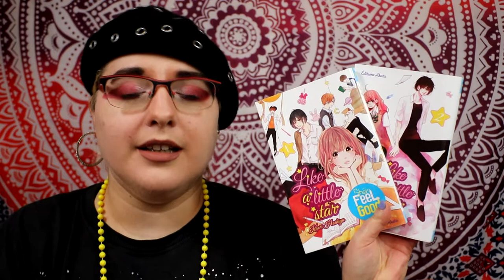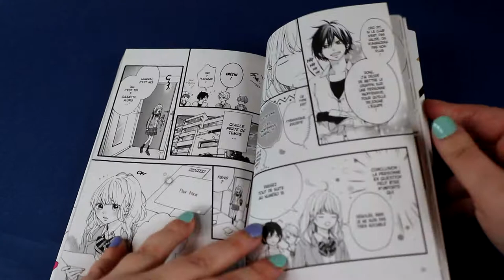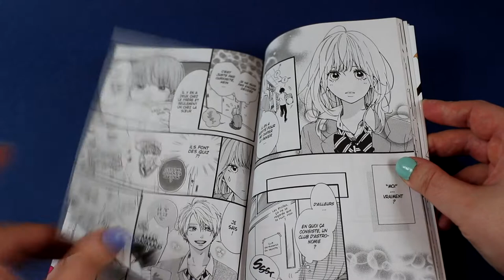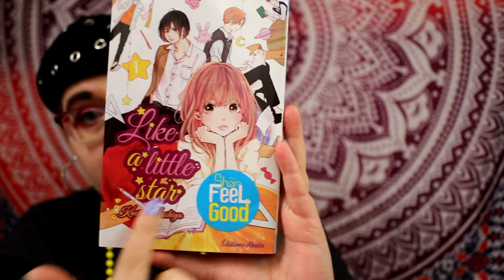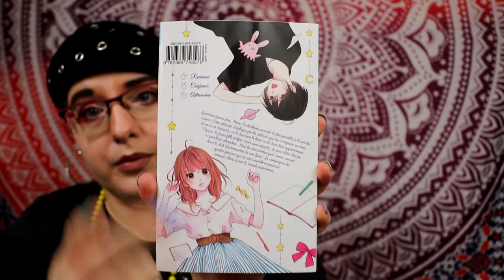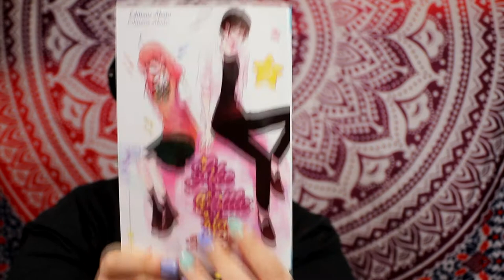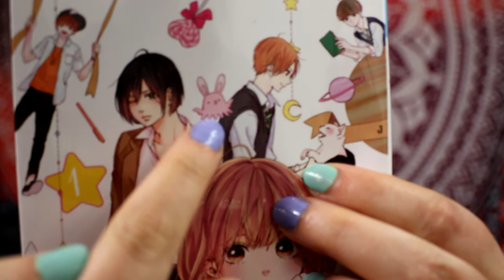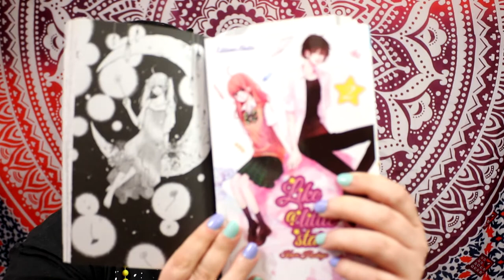[critique manga] like a little star (akata)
Résumé :
Lycéenne depuis peu, Mirai Tsukishima grandit le plus possible à l’écart des autres. Une attitude qui s’explique par la solitude que lui a imposée sa mère, divorcée et remariée, en la laissant habiter seule dans leur appartement. Depuis, la jeune fille préfère vivre sans attache, de peur d’être blessée au prochain abandon. Mais la voici embarquée contre son gré dans le club d’astronomie de son lycée. La compagnie des quatre garçons qui en sont membres, comme celle des cieux étoilés, pourraient amener Mirai à voir le monde autrement…